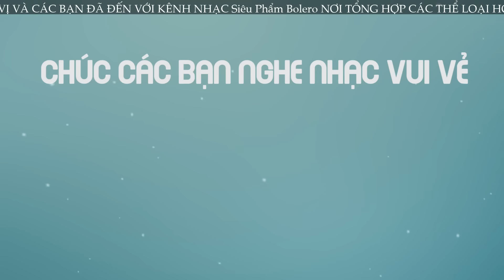Trời xui tan vỡ tình đôi lứa - Liên Khúc Nhạc Vàng Trường Vũ Buồn Ai Nghe Cũng Muốn Khóc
► Siêu Phẩm Bolero: @sieuphambolero
►Đăng ký để xem những video mới cập nhật:
Danh sách bài hát
1. Nghèo - Trường Vũ
2. Ngày buồn - Trường Vũ
3. Nhật Ký Đời Tôi - Trường Vũ
4. Nhẫn cỏ cho em - Trường Vũ
5. Em hãy về đi - Trường Vũ
6. Hát nữa đi em  - Trường Vũ
7. Xa Người Yêu - Trường Vũ
8. Đừng trách anh tội nghiệp - Trường Vũ
9. Chờ người - Trường Vũ
10. Quán nửa khuya - Trường Vũ
11. Đôi mắt người xưa - Trường Vũ
12. Áo em chưa mặc một lần - Trường Vũ
13. Sầu lẻ bóng - Trường Vũ
14. Đồi thông hai mộ - Trường Vũ
15. Đoạn buồn cho tôi - Trường Vũ
16. Hoa Sứ Nhà Nàng 2 - Trường Vũ
17. Mưa bong bóng - Trường Vũ
18. Người phu kéo mo cau - Trường Vũ
19. Đời lan và điệp - Trường Vũ
20. Buồn vào đêm - Trường Vũ
21. Đêm buồn tỉnh lẻ - Trường Vũ
22. Phiên Khúc Chiều Mưa - Trường Vũ
23. Túy ca - Trường Vũ
24. Giận hờn - Trường Vũ
25. Đêm cuối - Trường Vũ
26. Thương Về mùa đông biên giới - Trường Vũ
27. Hát nữa đi em - Trường Vũ
28. Sợ Tình ta Dang Dở - Trường Vũ
29. Nhớ người yêu - Trường Vũ
30. Sợ Tình Ta Dang Dở - Trường Vũ
31. Phương trời xứ lạ - Trường Vũ
32. Mưa nửa đêm - Trường Vũ
33. Lạnh trọn đêm mưa - Trường Vũ